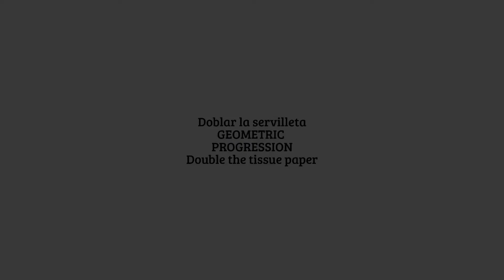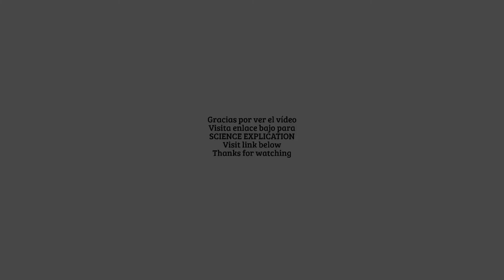Doblar la servilleta, GEOMETRIC PROGRESSION, Double the tissue paper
Dirigido: niños, profesores, padres, hipnotizadores, jugadores y magos
Lugar: laboratorio, casa, escenario, fiesta, bar, restaurante
Destreza: la presentación
Observación: el papel absorbente tiene propiedades que pueden ser usados en variedad de trucos y experimentos
Tiempo: cada truco 2 minutos o más Número de participantes: uno o más
Se necesita: Servilletas, papel de servicio, bolsa de té, rotulador, té, globo, vaso de cristal, alcohol 97 grados, mechero, lápiz, botella de plástico, tijeras, plato, cuchara, tenedor, papel higiénico
Servilleta es un objeto conocido, barato y amigable para hacer experimentos de ciencia caseros o trucos de magia

Vladimir Klimsa